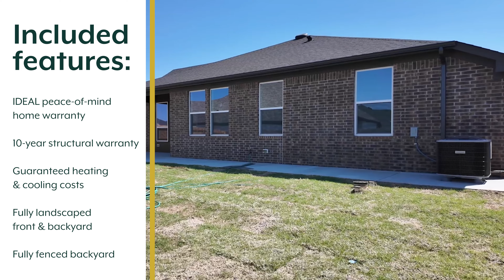NEW Mountain Cottage Gem: Cozy Elegance & Modern Comfort Await in Moore, OK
15805 Flint Drive  |  Native Plains  |  Moore, OK
3 bed  |  2 bath  |  study  |  2,026 sqft  |  2-car garage

*Price reduced & eligible for $10k Your Way promotion (conditions apply)!*

This mountain cottage home exudes stunning curb appeal. The inviting open-concept great room features a soaring 13-foot cathedral ceiling, adorned with a beautiful wooden beam that spans the length of the living room. Durable, hard surface flooring enhances the space, while a captivating fireplace creates a cozy ambiance.

Immerse yourself in the comfort of the spacious bedrooms, oversized laundry area, study, mudroom, and charming covered patio - just a glimpse of what this home offers. The well-appointed kitchen showcases quartz countertops, a convenient walk-in pantry, and built-in appliances, including a gas range.

Retreat to the expansive primary bedroom, accompanied by a massive walk-in closet. The en-suite primary bath includes double quartz vanities, a free-standing tub, and a tiled shower.